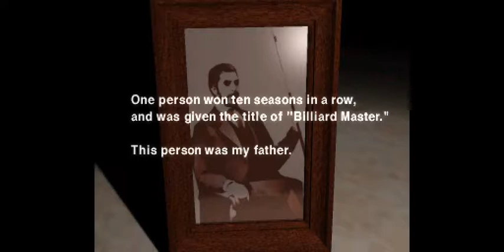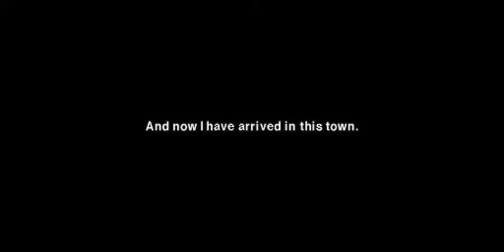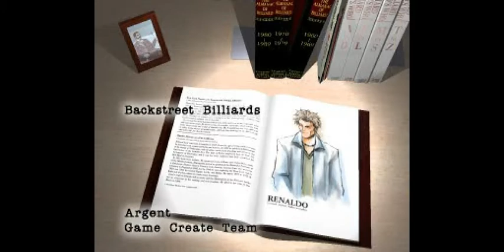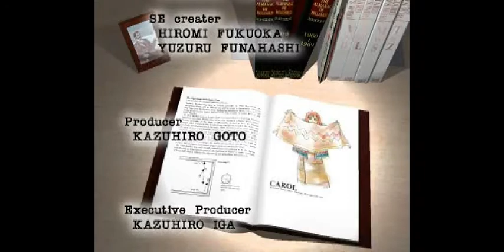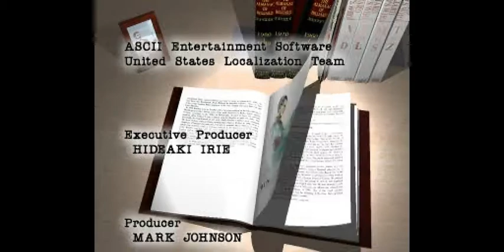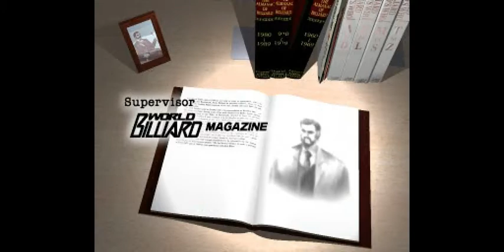Backstreet Billiards - Story Mode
0:00 Opening
0:46 Start of Story Mode
1:55 Sparky's FMV
3:16 vs Renaldo
3:59 Interlude
5:09 Little Cherry's FMV
6:11 vs Bryan
6:51 interlude
7:38 Cochabamba's FMV
8:44 vs May
10:26 Interlude
11:18 Back to Sparky's
12:06 vs Gina
12:46 Interlude
13:39 Field Side's FMV
15:07 Gold Dragon Restaurant's FMV
16:32 vs Won
17:30 Interlude
18:54 Final place's Cutscene
19:25 Basement's FMV
20:23 vs Oscar
21:02 Interlude
21:35 Boss' FMV
23:02 vs Dean
24:29 Interlude
24:56 Ending
26:10 Credits